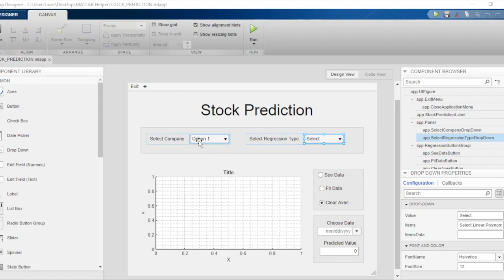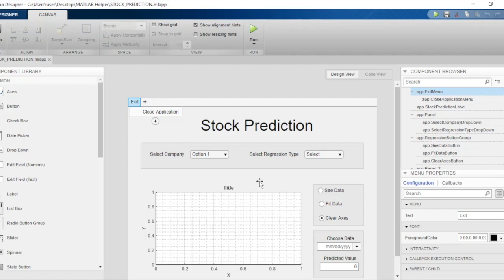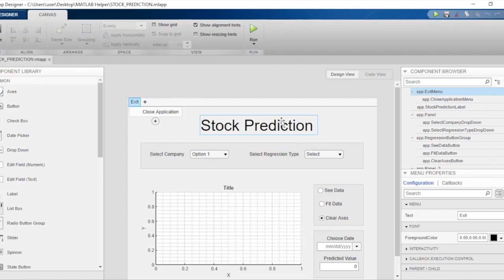Stock Prediction Application - Front-End Design | Stock Market Application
In this video, the UI for the Stock Prediction application is discussed. The video elucidates the steps involved with developing the front-end of the application. for codes & explanation.
0:00 Introduction
0:27 Elements required in the UI of the app
1:00 Drop down menu for the regression type
2:17 Radio button groups used in the app

Let us take you on a guided tour of building your very own and possibly your very first application on the Stock Market using the powerful software of MATLAB AppDesigner. With many additional resources, including MATLAB Codes & App Designer layouts, you will feel learning an enjoyable experience. Join our online course on Stock Market Application Want to see more StockMarket Application videos?